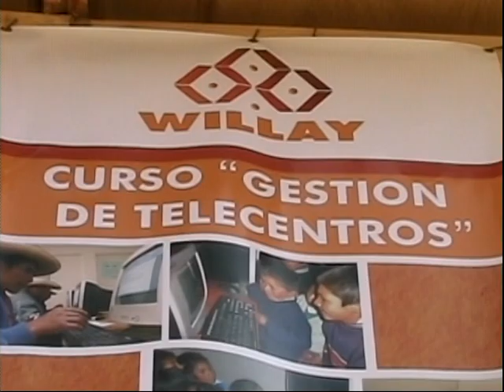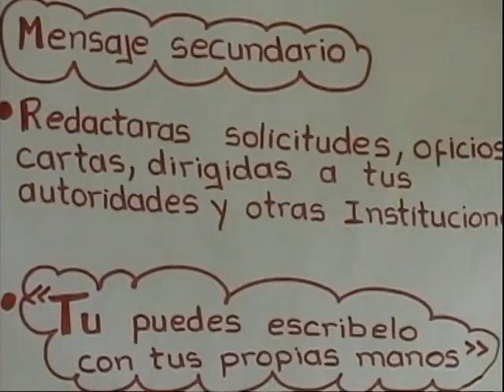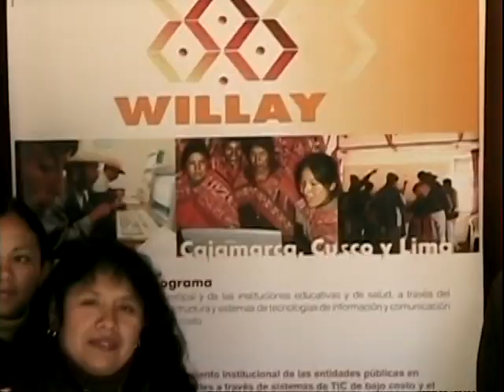Telecentros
Nota informativa en TV Norte, sobre curso gestión de telecentros realizado del 1 al 6 de Septiembre